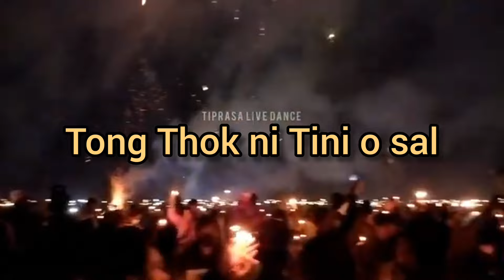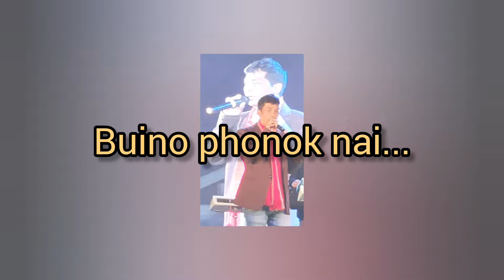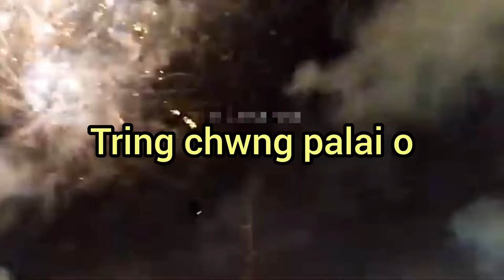BISI KWTAL HOI// ABHIRAM & MONIKA / Audio Songs